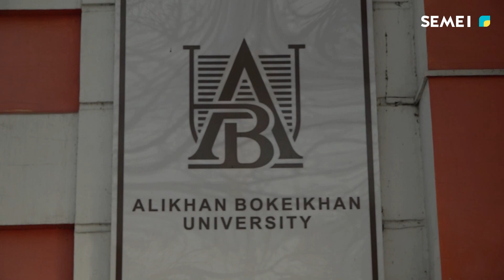В университете Алихана Букейхана прошел конкурс будущих юристов